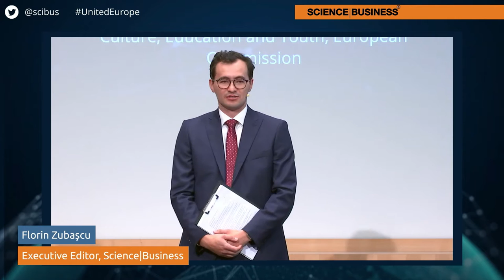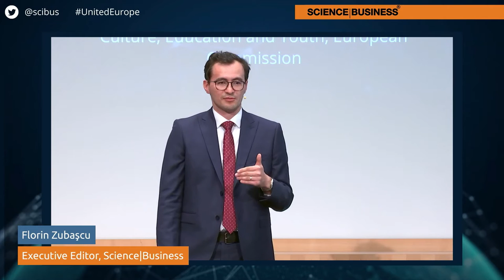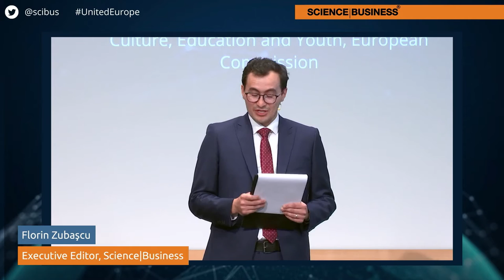ScienceBusiness Conference Interview Mariya Gabriel